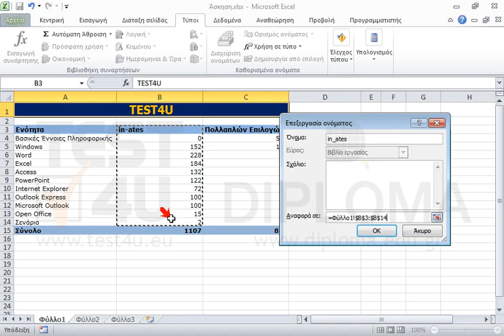Φροντίστε η περιοχή κελιών με όνομα in_ates να αναφέρεται στην περιοχή (εύρος) κελιών B3:B14.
77-420 Microsoft Office Specialist Excel Core 2013 - Ελληνική έκδοση